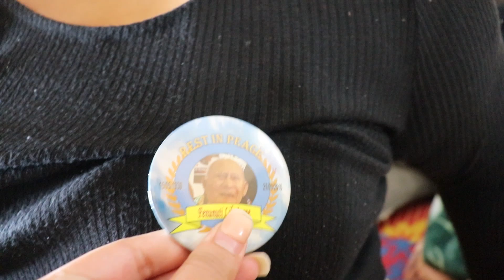Samiga Pe"a & Malu Katherine Vailili Ioane & Tj Pei......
Our older sister Katherine & first cousin Tj getting their traditional tattoos done. Proud Samoans.

Long overdue but glad we got this video out now.

Much love from the IV Sisters